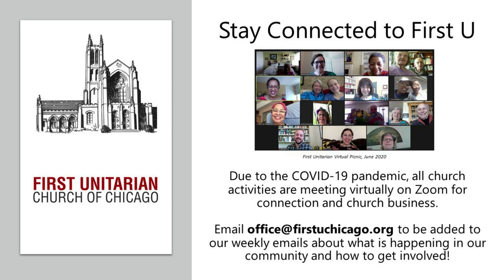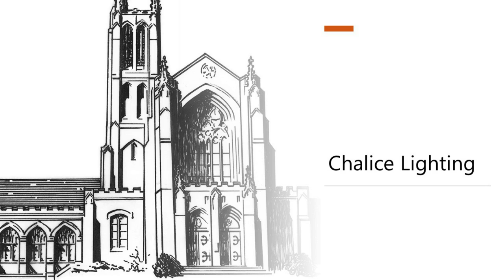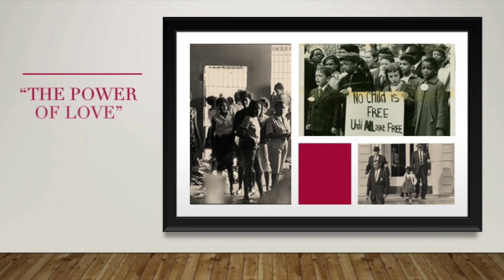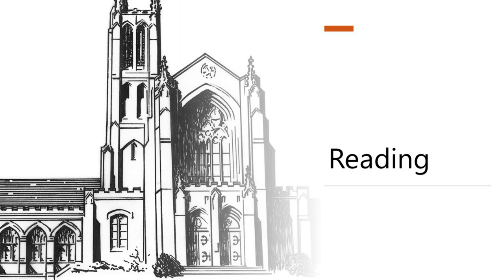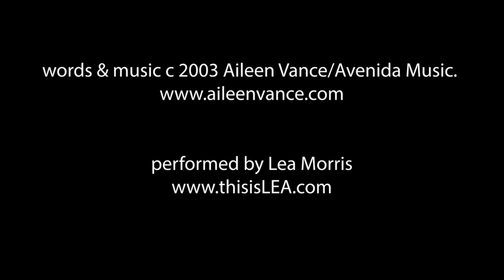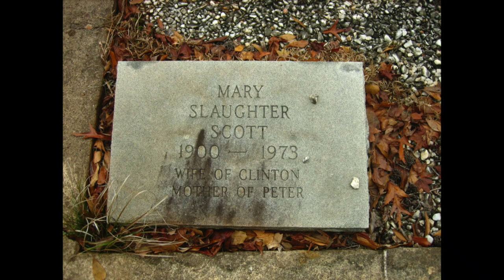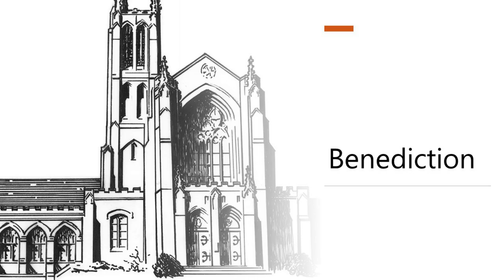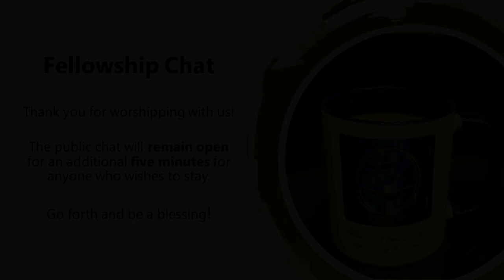"From the Red Hills of Alabama and Georgia" - MLK Sunday Service January 17, 2021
*Please note YouTube's automatic caption programming is sometimes delayed, captions may not be present when the service first airs.

Join us as Erin V. Scott and Verdis L. Robinson, seminarians from Meadville Lombard Theological School, share meditations on their ancestral journeys and on the dream of Rev. Dr. Martin Luther King, Jr.  In sharing our ancestral stories, how can owning both the gifts and the wrongs of our ancestors inform our present and inspire our future?

Verdis L. Robinson (He/Him) is the Lenora Montgomery Scholar of Excellence at Meadville Lombard Theological School in Chicago, where he is an Aspirant for the Unitarian Universalist ministry and a candidate for a Master of Divinity.  Currently, Verdis is a ministerial intern at the Unitarian Church of Montpelier in Vermont. Verdis holds a BM in voice performance from Boston University, a BS cum laude and an MA in history from SUNY College at Brockport, and an MA in African American studies from SUNY University at Buffalo.

Erin V. Scott (she/her) is a seventh-generation Unitarian Universalist (on the Universalist side) and an Aspirant for the UU ministry. She was born and raised in Rochester, NY and has traveled extensively within the United States and beyond. Erin holds a Bachelors of Arts degree in Environmental Studies from Mount Holyoke College. She currently receives the Jenkin Lloyd Jones Scholarship at Meadville Lombard Theological School where she is earning her Masters of Divinity. She will be joining us virtually from her home in Western Massachusetts.

00:00 - Announcements and Prelude
02:30 - Bell Ringing
03:00 - Welcome
05:52 - Prelude - "Lift Ev'ry Voice and Sing"
09:22 - Call to Worship - "Let It Be Known" by Margaret Burroughs
11:37 - Covenant and Hand of Friendship
13:48 - A Time for All Ages
17:11 - Prayer and Meditation
20:27 - Meditation Response - "Eyes On The Prize"
23:23 - Reading - "It Is That Time and That Place" by Rev. Dr. Qiyamah Rahman
26:14 - Interlude "Let Justice Roll Down" by Aileen Vance
29:55 - Sermon
44:32 - Hymn - "We Are Building A New Way"
46:52 - Benediction - "Only Begun" by Rev. William G. Sinkford
47:41 - Offering
49:37 - Postlude